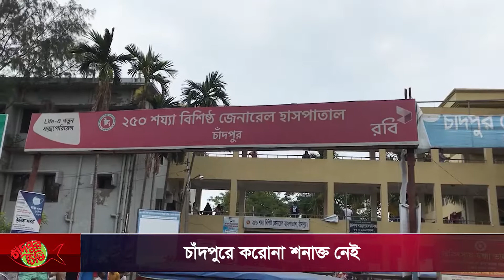চাঁদপুরে করোনা শনাক্ত নেই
চাঁদপুরে নতুন করে কারো করোনা শনাক্ত হয়নি। সোমবার জেলায় মোট নমুনার সংখ্যা ছিল ১০৫টি। নমুনা অনুপাতে আক্রান্ত শনাক্তের হার ০.০০%। চাঁদপুর সিভিল সার্জন অফিস সূত্রে এ তথ্য জানা গেছে।